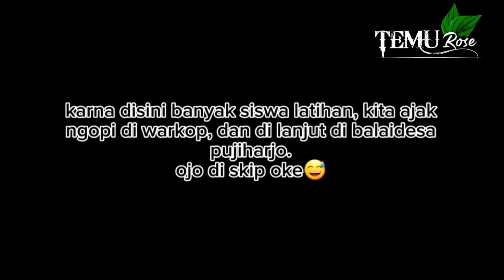Viral ✔ Warga Gadungan Psht